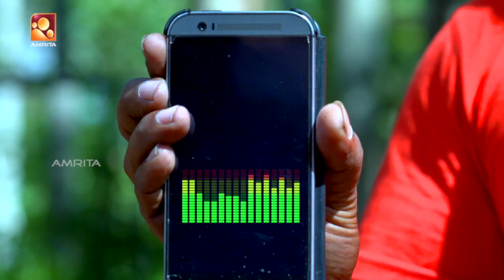Aparichitha | Epi#38 | Malayalam Family thriller serial by Amrita TV